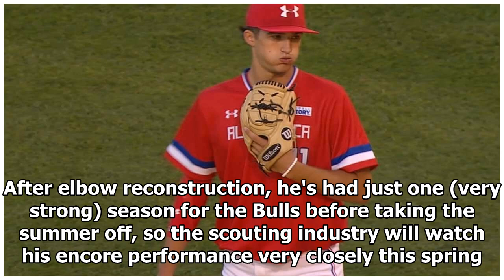2018 year mlb mock draft of the first 10 picks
2018 year mlb mock draft of the first 10 picks